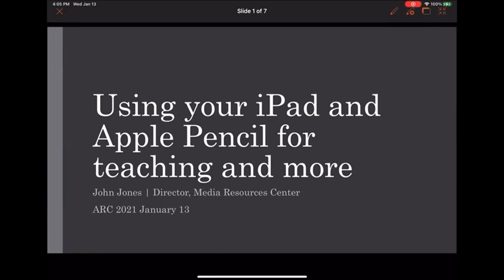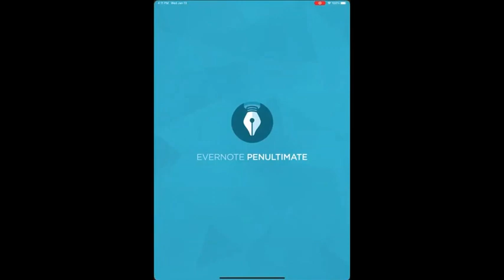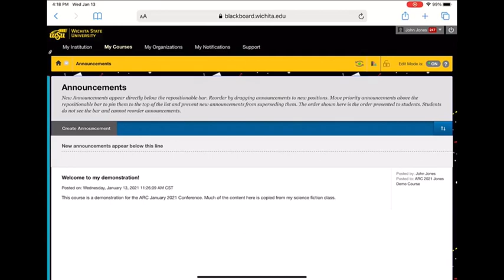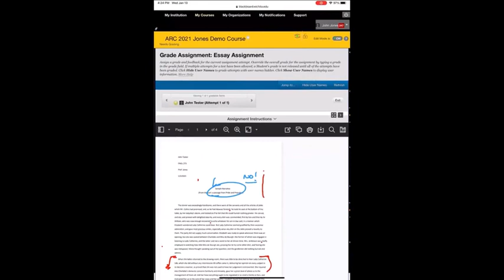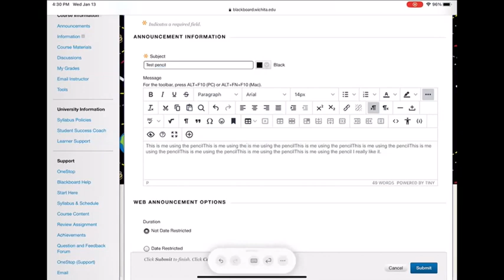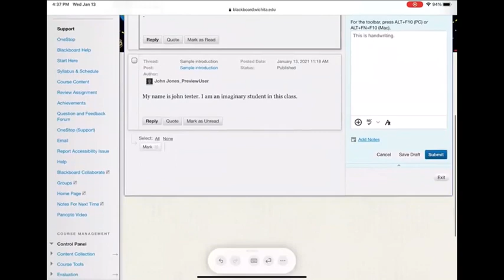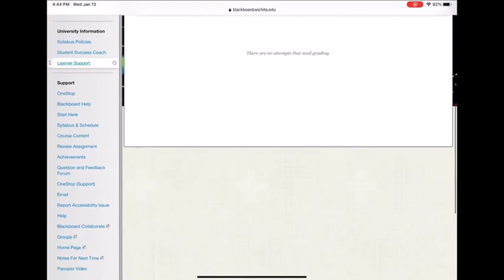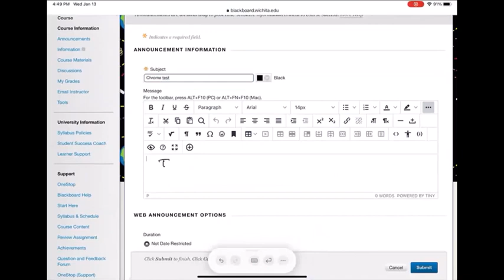Using Your iPad and Apple Pencil for Teaching and More with John Jones default